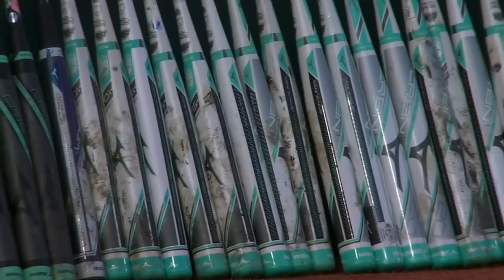#8 Oklahoma State vs #13 LSU Highlights | 2021 College Softball Highlights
LSU and Oklahoma State played a doubleheader in the 2021 College Softball Season. This video includes highlights from both games.